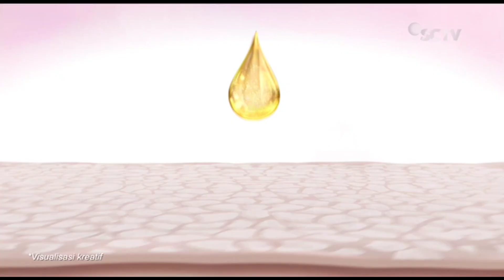Iklan Biore Bright Series (2023) Versi 15s